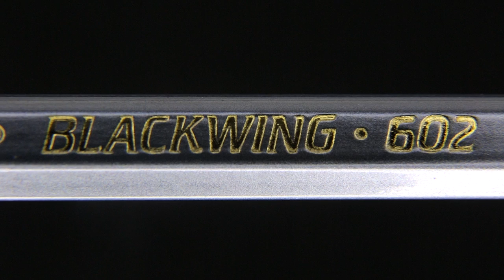Blackwing Volumes - Limited Edition Pencils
Inspired by our friends at Field Notes and by fans who wanted more Blackwing colorways, we set out to create a program that could help tell these stories. Blackwing Volumes is the result of that journey: a limited edition pencil series whose editions will be revealed and released quarterly, beginning June 10th. Each pencil will feature a model number and design that honors and celebrates cultural icons and events.

- 12 limited-edition, custom-designed Blackwing pencils, four times a year.
- An additional collector’s pencil, sealed and labeled for archiving, with each set.
- A guarantee to receive each release, even if they sell out to non-subscribers.
- Being among the first to see each release when it arrives on your doorstep (assuming another subscriber doesn’t spoil it for you first!).

For each subscription purchased, $5 goes to the Blackwing Foundation and their efforts to improve child development through music and arts education. Visit Blackwing602.com to learn more about how music education impacts our children, and how you’re making a difference.